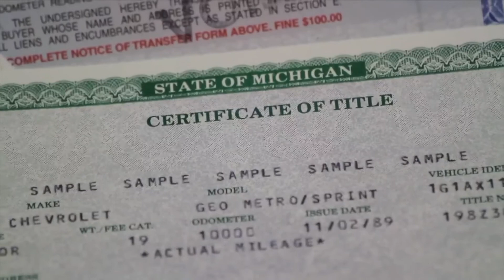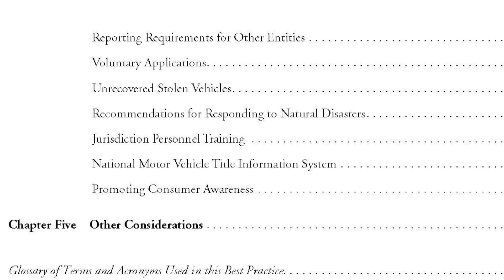Salvage and Junk Vehicle Best Practice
AAMVA Salvage and Junk Vehicle Best Practice Guide